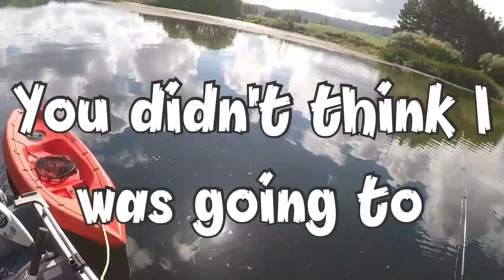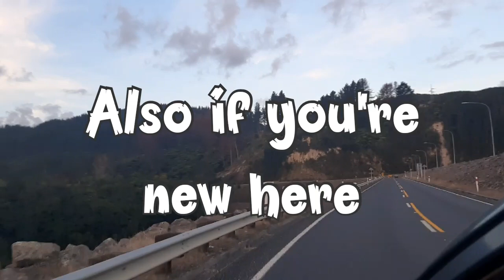Trout Fishing Lake Aniwhenua Solo by Kayak